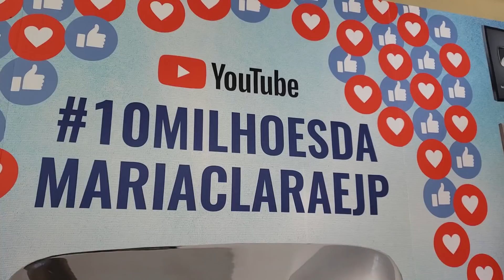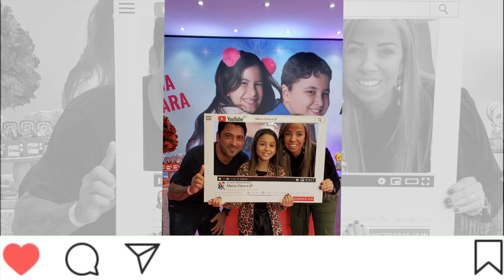FESTA DE 10 MILHÕES DA MARIA CLARA E JP - SLIME, BRINCADEIRAS E DIVERSÃO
MARIA CLARA E JP FIZERAM UMA SUPER FESTA PARA COMEMORAR OS 10 MILHÕES DE INSCRITOS NO CANAL DELES. FOI MUITO DIVERTIDO.
VICKY